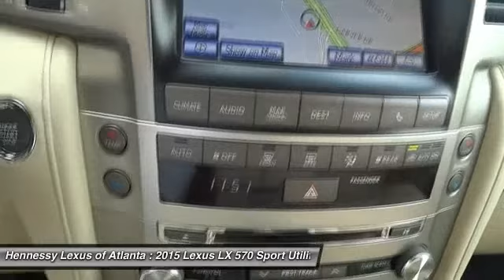2015 LEXUS LX 570 Atlanta, GA 2151020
2015 LEXUS LX 570 Atlanta, GA
Stock# 2151020

Don't miss this 2015 Lexus LX 570. It's equipped with Automatic transmission and features a Starfire Pearl exterior. With 4 miles, you'll want to take this car home. Make a great choice today.